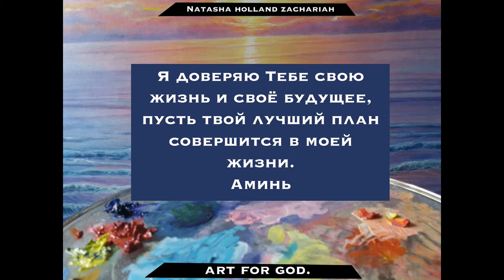Торжество Любви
И мы познали любовь, которую имеет к нам Бог, и уверовали в нее. Бог есть любовь, и пребывающий в любви пребывает в Боге, и Бог в нем. (1 Иоанна 4 : 16) Подробнее о художнике и информации для преобретения картин заходите

Camera work and editing is done by Alex Holland

Video created in: Wondershare Filmora9